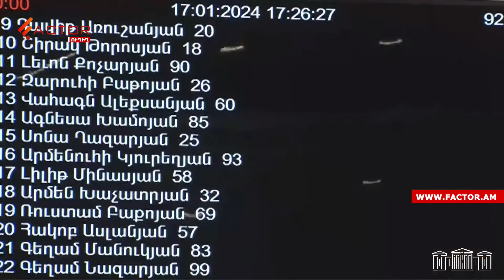Համայնքին միլիոններ ենք տալիս, գանք, բակի շան հարցն է՞լ լուծենք, աղբն էլ հավաքե՞նք․ Փաշինյան